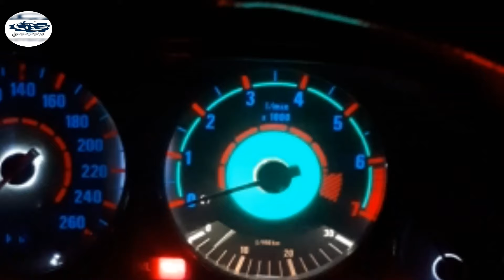bmw e32 V8 1994 740 یەکیک لە بیئمە جوانەکانی کوردستان بەڕاستی بەس ماشااللەی ئەویت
بۆ ئەوەی تازەترین ڤیدۆیەی عەرزی سەیارەکان ببینیت ئەوە چەناڵەکەمان لە یوتوب سەبسکرایب بکەن